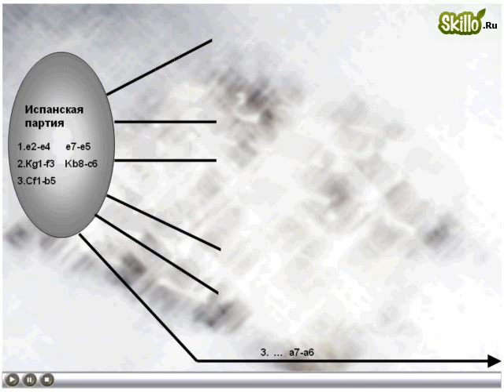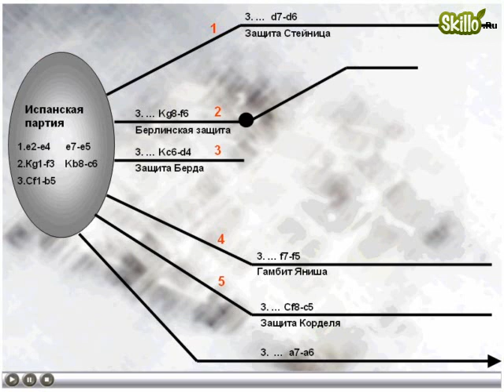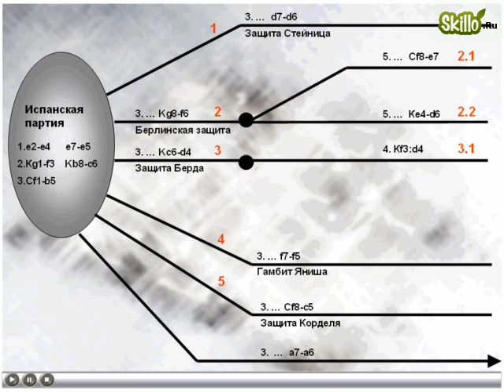Шахматные дебюты - Испанская партия